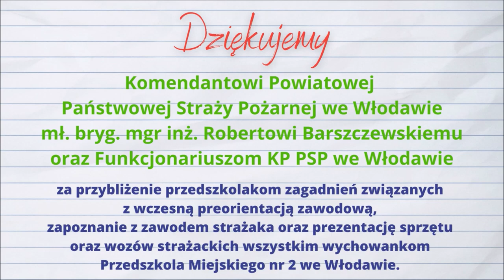PRZEDSZKOLAKI POZNAJĄ ZAWÓD STRAŻAKA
Preorientacja zawodowa jest ważnym elementem edukacji przedszkolnej. Jednym ze sposobów realizacji tego zadania była wycieczka do Komendy Powiatowej Państwowej Straży Pożarnej we Włodawie. Strażacy opowiedzieli dzieciom na czym polega ich praca, a tata Franciszka z grupy „Żabki” oprowadził wszystkie dzieci po budynku komendy. Ważnym elementem pogadanki było przypomnienie zasad wzywania pomocy oraz utrwalenie znajomości numerów alarmowych. Kolejnym etapem wycieczki był pokaz sprzętu  strażackiego, który używany jest podczas akcji pożarniczych. Dzieci miały okazję „gasić pożar” i mogły przymierzyć umundurowanie. Zawód strażaka to marzenie wielu maluchów. Staż Pożarna dba o nasze bezpieczeństwo i pomaga nam w trudnych sytuacjach. Dziękujemy KP PSP we Włodawie za przybliżenie nam zawodu strażaka i zaproszenie nas do zwiedzania komendy.

Inicjatywa i organizacja: Agnieszka Śpiewak
Montaż filmu: Agnieszka Śpiewak
Muzyka:  IJO, IJO, IJO! - Piosenka o strażakach